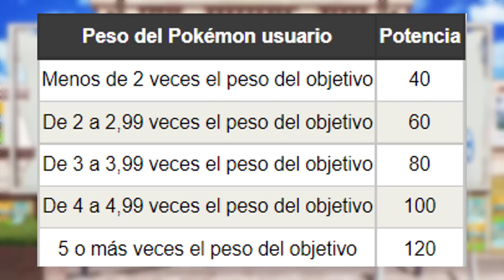20 ataques INÚTILES o SINSENTIDO que aprenden los POKEMON! Curiosidades!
❤️ Os dejo aqui el canal secundario donde se resuben los directos completos! 🎙️

✨ Si quieres apoyarme para que me acepten en la TWITCH CUP 3, apoya el HILO de MEMES de mi Twitter! (Meme diario hasta que me acepten)

⭐Reuniremos TODAS las CURIOSIDADES Pokemon en este canal! Acompañame en este viaje!

Espero que os haya gustado el video de hoy. Ya sabéis que si queréis la siguiente lo antes posible, apoyad con un like y una suscripción. :)